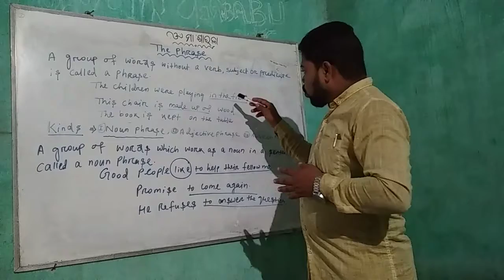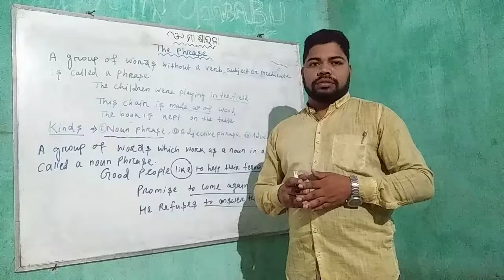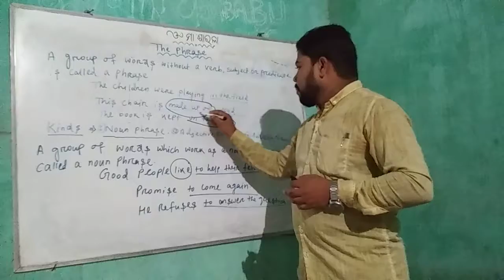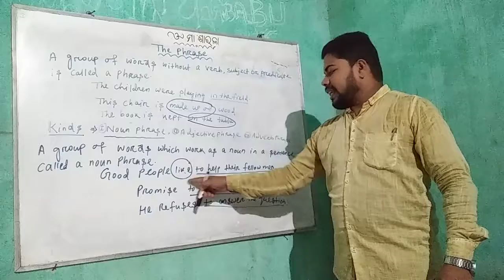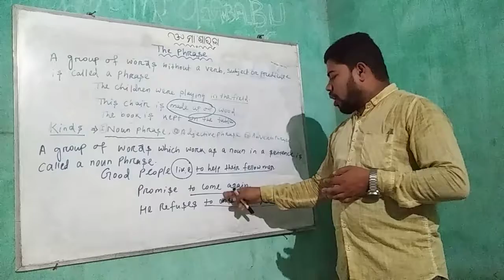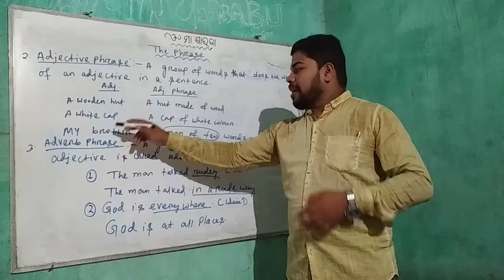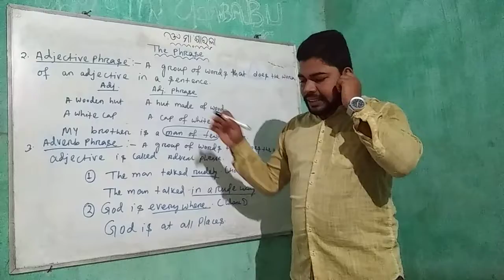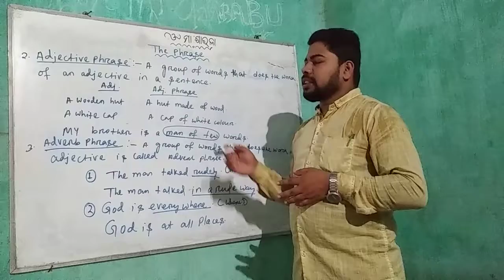The Phrase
In this video I have discused about the phrase and its type. if any doubt contact with me in 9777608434/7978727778